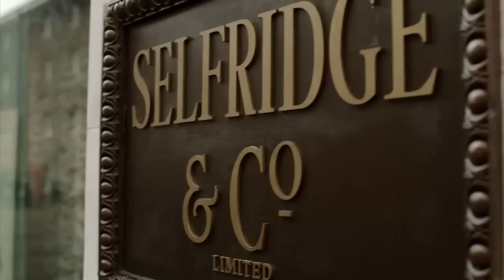Mr Selfridge Series 3 official trailer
Mr Selfridge Series 3 Trailer 2015 on ITV